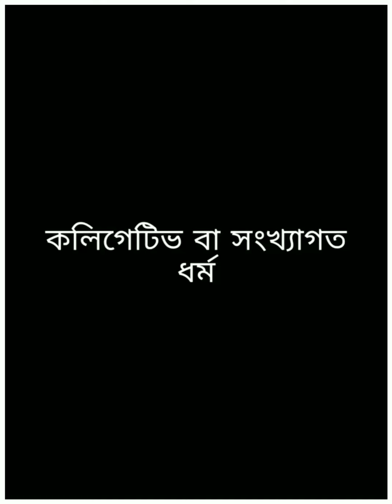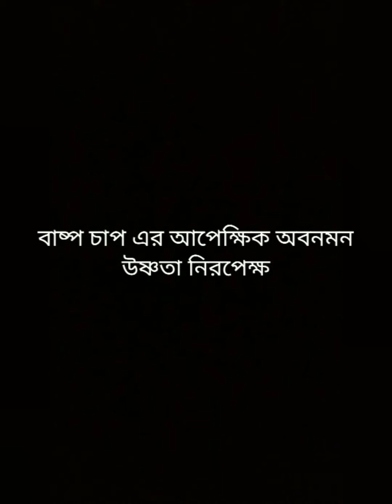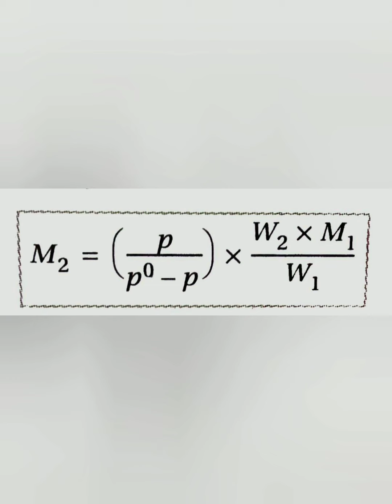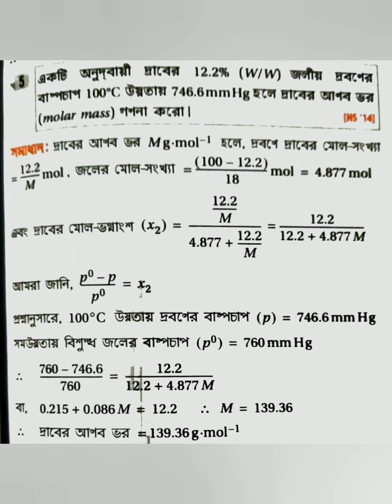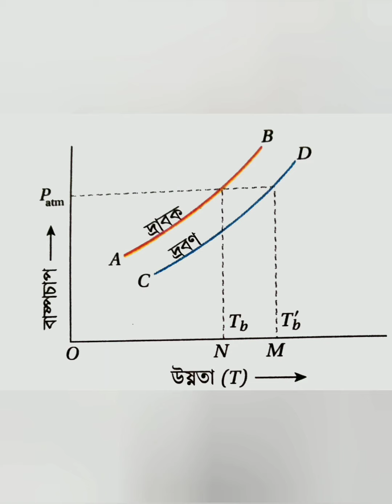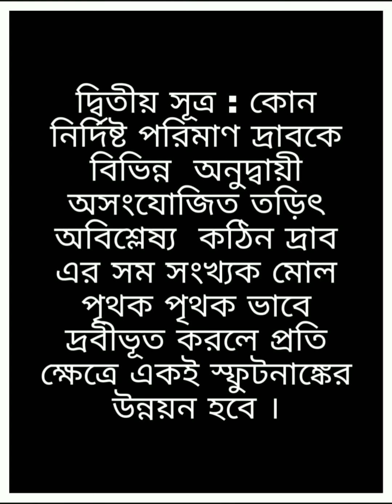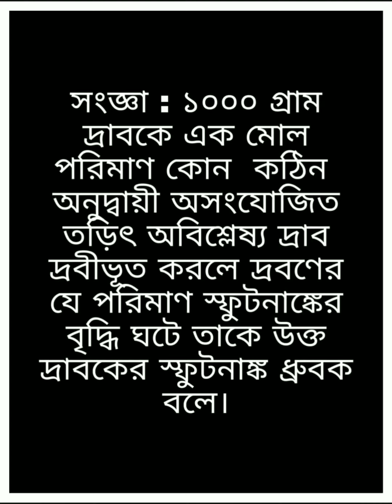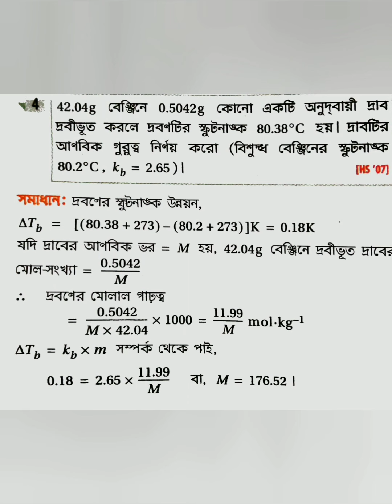Solution (দ্রবণ) | Class XII (WBCHSE) | 04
Followed the book Chemistry Class Xii ছায়া প্রকাশনী , মাইতি তেওয়ারি রায়।